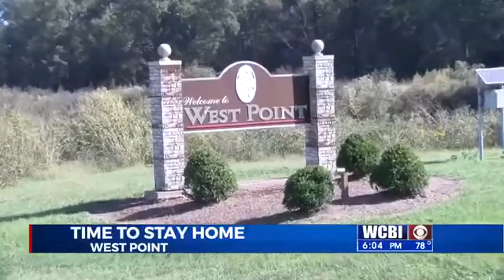West Point Curfew Enforcement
Due to several late night shooting the Sheriff is enforcing a 30 day curfew.